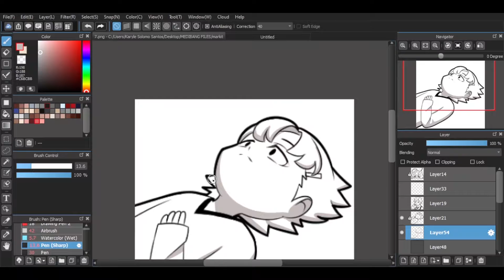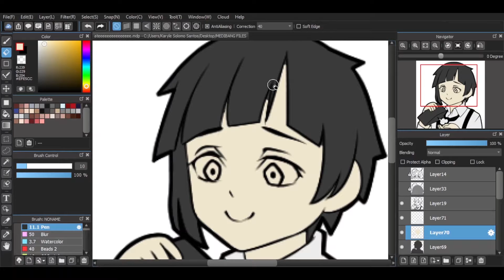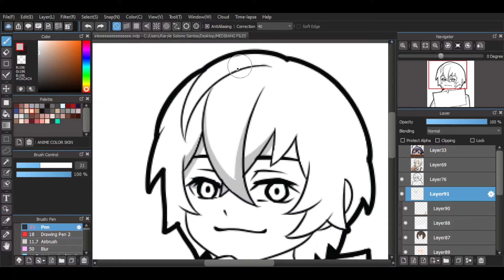Bungou Stray Dogs Emotes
Hello everybody! its me Alegnna with a new speedrawing.
Does anyone here like/love watching/reading/playing Bungou Stray Dogs? Well yeah I do. My favorite character is the Soukoku (Chuuya and Dazai), how about yours? comment which is your favorite Bungou Stray Dogs character.